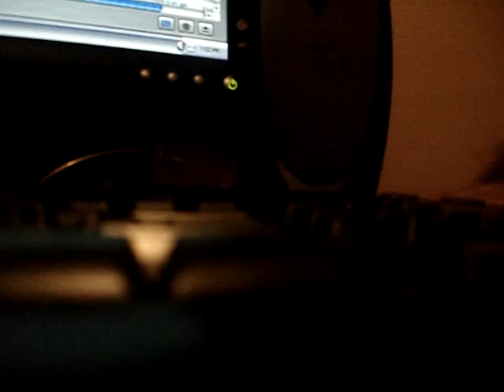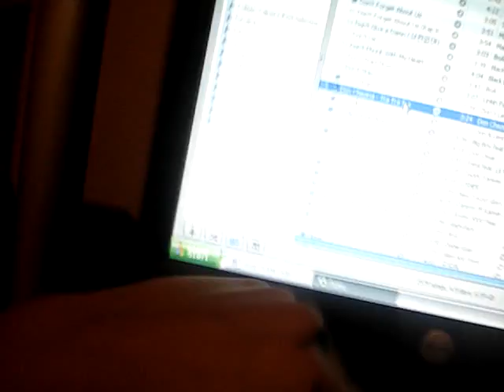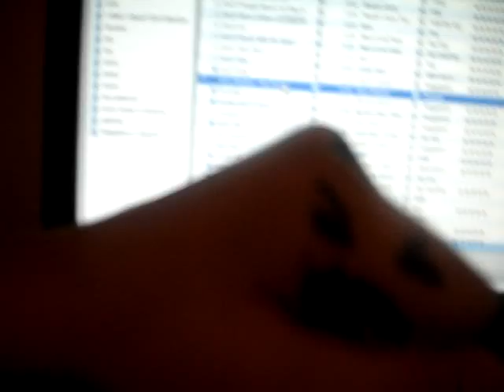TRA TRA TRA!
DiSZ iS WUT HAPPENSZ WHEN U LEAV ME && A SHARPEE AL0NE iN MA RO0M =]P